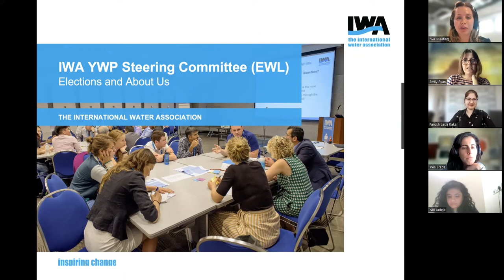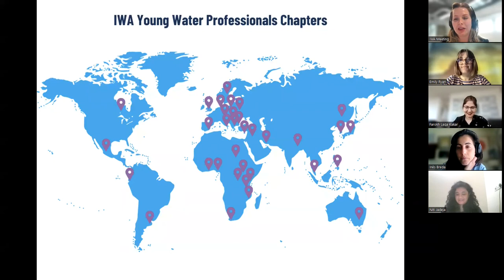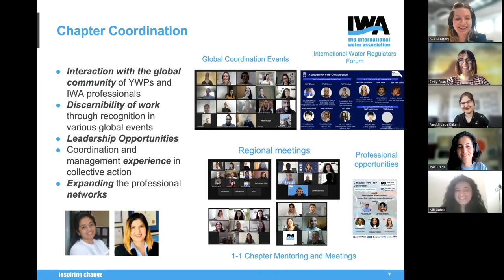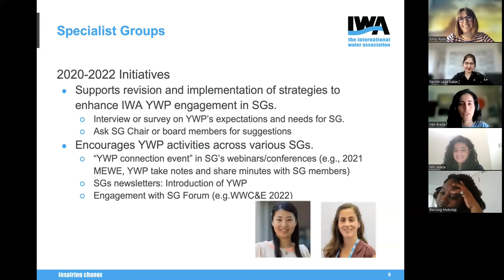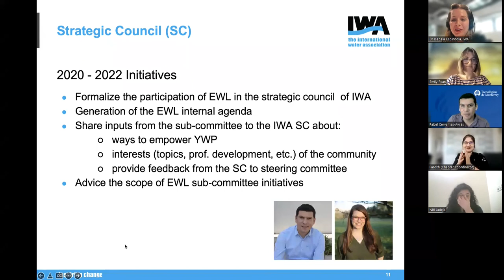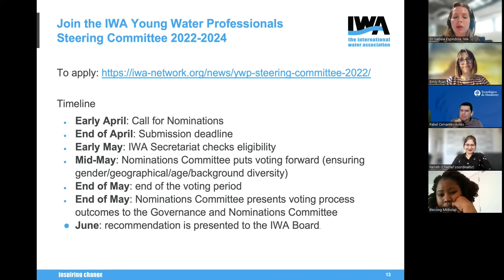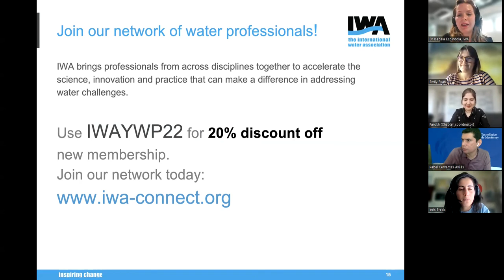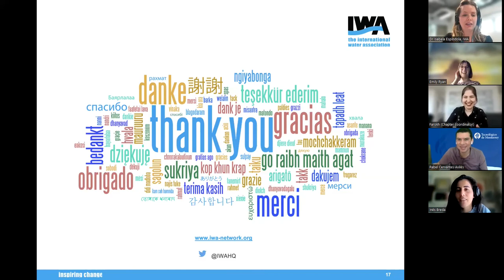YWP Get-Together | IWA YWP Steering Committee (Emerging Water Leaders)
In this upcoming IWA YWP Get-Together, the IWA YWP community will hear from members of the current steering committee about their activities in 2020 and 2021 and will have the opportunity to learn more about the nomination and election process to join the committee in 2022. The session is open to all IWA YWP members interested in how they can take the next step in contributing to the IWA.